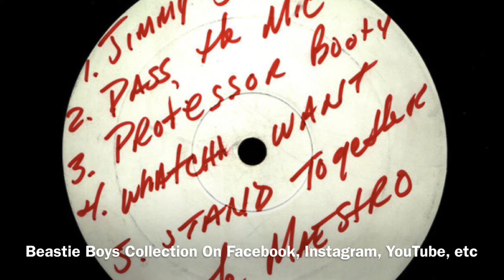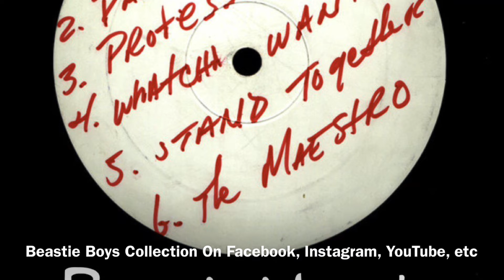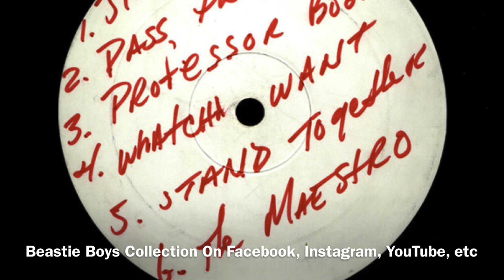Beastie Boys-Gratitude ( 8/20/1998 Philadelphia, Pennsylvania )